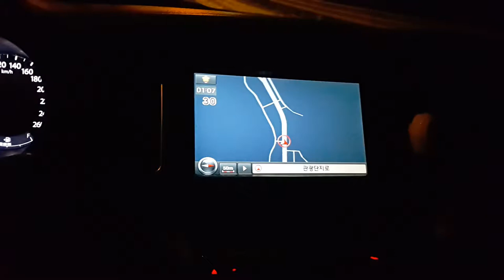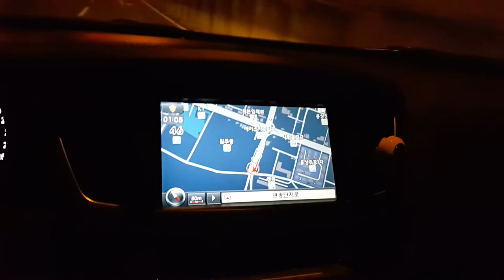모젠 네비게이션, 맵 점프 현상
모젠 네비게이션, 맵 점프 현상 해결방법